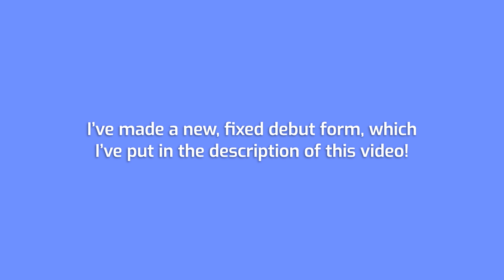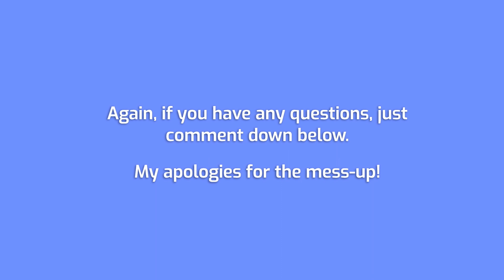100 Lives Season 2 Ep. 6c - An IMPORTANT update about the debut (I need to apologise...)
Welp, unfortunately I messed up pretty badly with the debut form in episode 6b... so here's an explanation, and the new form is below! Let's get those suggestions in! My apologies for the mess-up in the previous form...